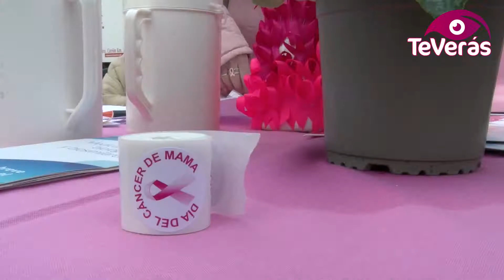Puertollano rebosa solidaridad contra el Cáncer de Mama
Con motivo del último Día Contra el Cáncer de Mama, la Asociación Santa Águeda de Puertollano ha vuelto a realizar su cuestación anual, llenando la localidad de solidaridad y lazos rosas, de los que no escapaban ni las mascotas. La ciudadanía volvió a salir a las calles para colaborar en los numerosos rincones en los que la Asociación dispuso de mesas o voluntarios.